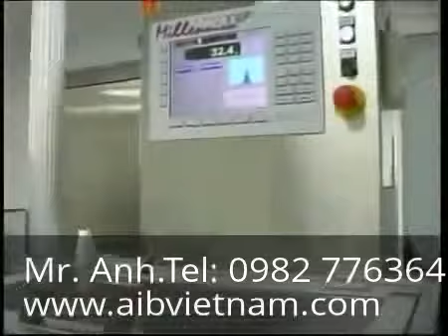Máy đánh bóng viên thuốc - May danh bong vien thuoc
Yahoo: aib_vietnam
Skype: trangnq.hcm